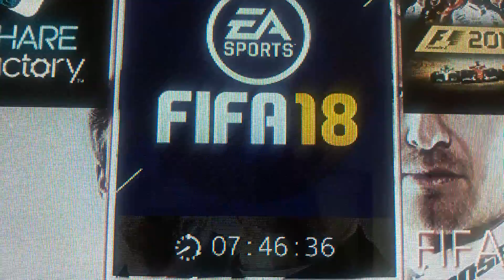FIFA18 TA CHEGANDO